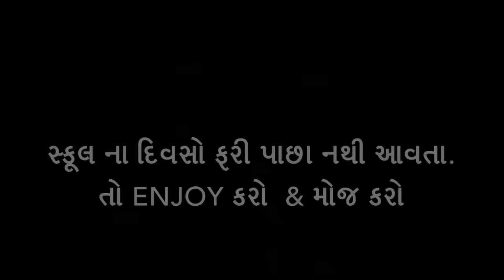પહેલો દિવસ | Khajur Bhai | Jigli and Khajur | Khajur Bhai Ni Moj | New Video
Title - પહેલો દિવસ